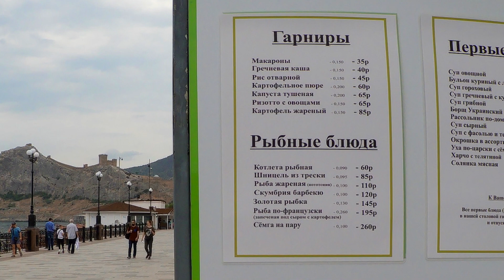12 июня и цены в Судаке... Крым сегодня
Для тех кто планирует провести свой отпуск в Крыму: цены в Судаке, обзор чебуреков с шаурмой, погода сегодня и как всегда море и пляжи...
Следим за Крымским полуостровом вместе, наблюдаем за стартом туристического сезона 2020, как мы выходим из карантина, и рассказываем, что видим вокруг...
"Привет из Крыма" скоро снимет ролики о всех курортах республики, а возможно и мнение нас, крымчан, и всей РФ :)